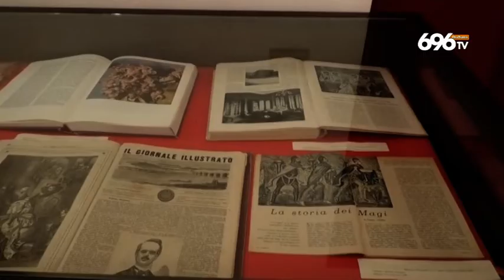Questione sud, Bianco attacca il governo giallo-verde